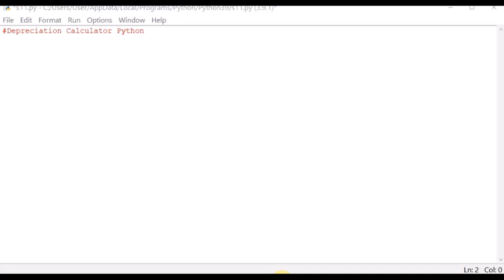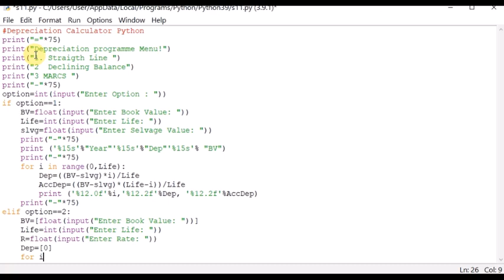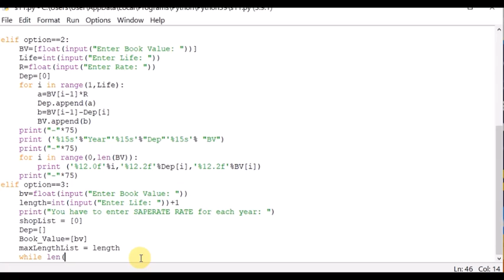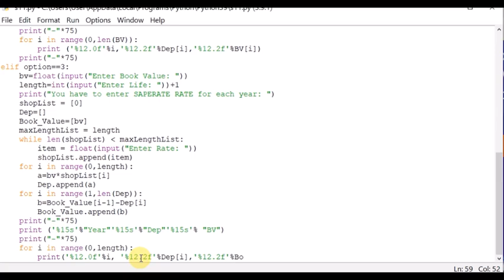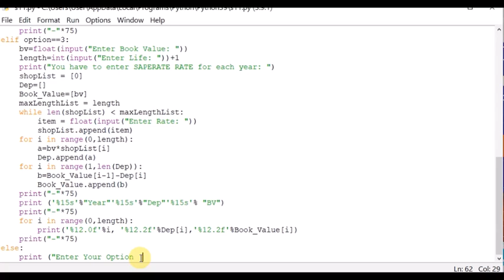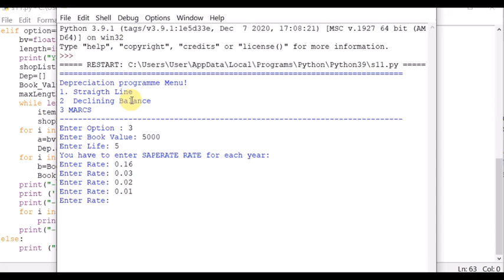Depreciation Calculator Python